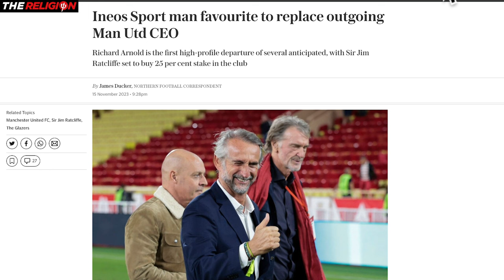Sir Jim Ratclffe can fix it | Farewell Sir Bobby | George Best exclusive | Ten Hag & fight for Top 4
Welcome to the first 'Gordy and Gubbs Podcast' starring Manchester United's seventies superstar Gordon Hill in conversation with John Gubba.

Please give us your feedback. Tell us what you like, what you don't like and what you'd like us to talk about. We will read out your best questions

Episode 1 includes footage from Sir Bobby Charlton's final farewell and a rare George Best shirt brought to Old Trafford from Finland by Helsinki Red Room founder Jere Virtanen.

CONTENTS

00:00 Introduction
01:04 Can Man Utd make Top 4?
11:18 Sir Bobby Charlton
18:32 George Best Tribute
28:26 Sir Jim Can Fix It

Here's the link to the video on our sister channel that we mentioned featuring Russell Osman and the founder of the Kevin Beattie Foundation, Malcolm Thompson who is organising the upcoming tribute evening for Paul Mariner

The Kevin Beattie Foundation will soon be announcing details of the event at Plymouth Argyle FC on 3 March 2024, dedicated to honouring the late great Paul Mariner while raising funds for the Brain Tumour Charity.

ManUtdTheReligion is a channel created  by filmmaker John Gubba, who has been actively supporting Manchester United since the late 60s.